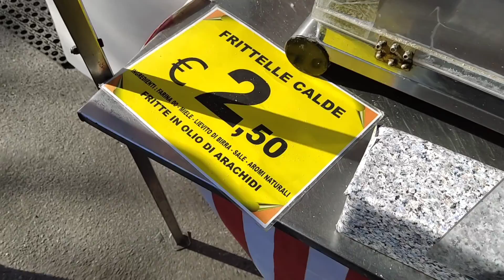Maria in Italia #16 (Italian Sanctuary)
💗 Thanks! 💗